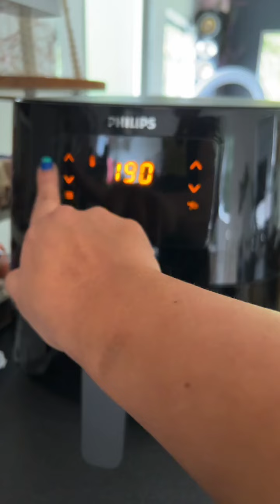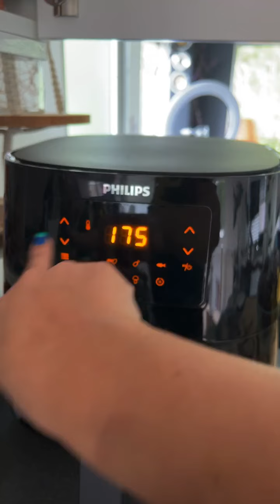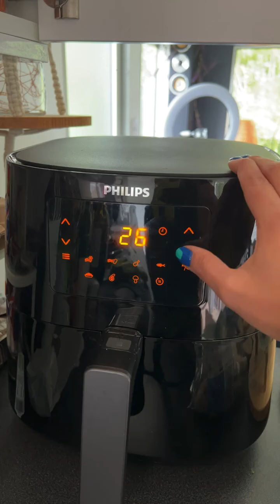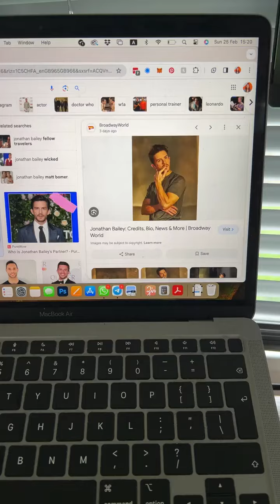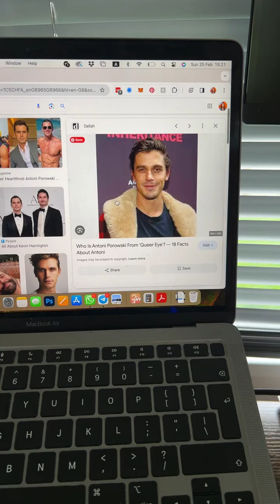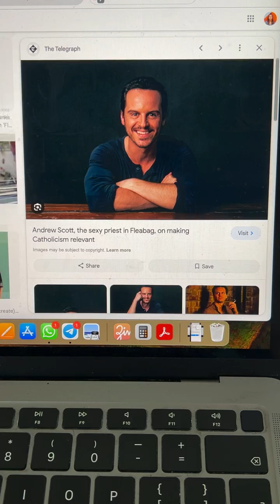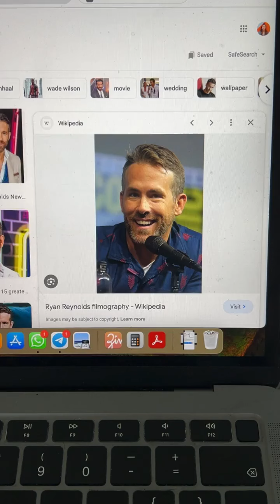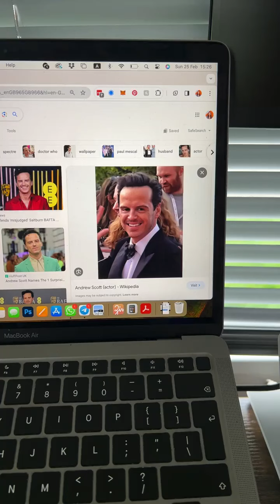کودتا علیه هواپز Down with Airftyer :))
ممنون که با معرفی و سابسکرایب کردنتون به بیشتر دیده شدن این پادکست و محتوای کانال من کمک میکنید.

برای دریافت مشاوره و راهنمایی در زمینه توسعه فردی و سلامت روان به وبسایت رجوع کنید یا از طریق راه های زیر برای من بنویسید: